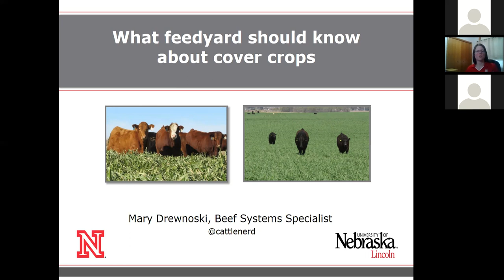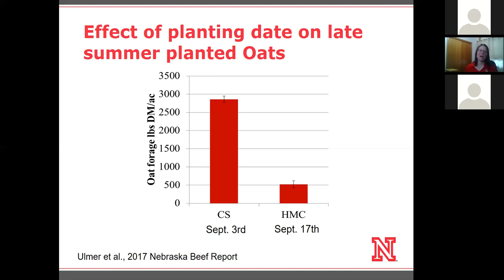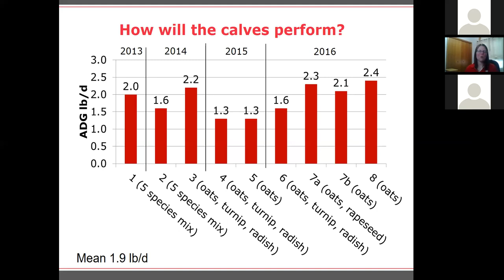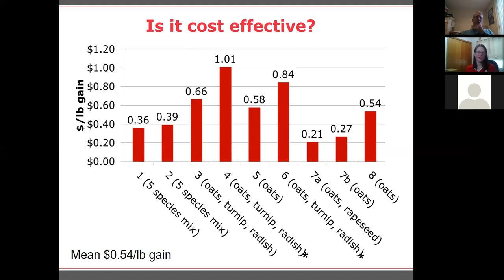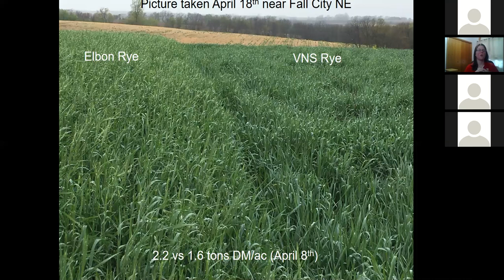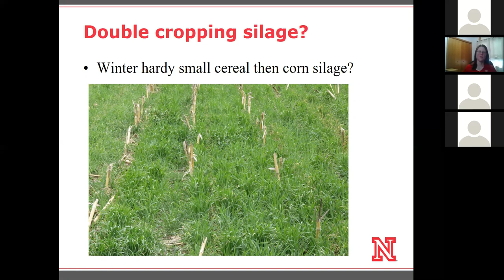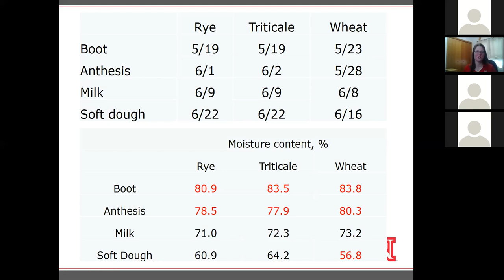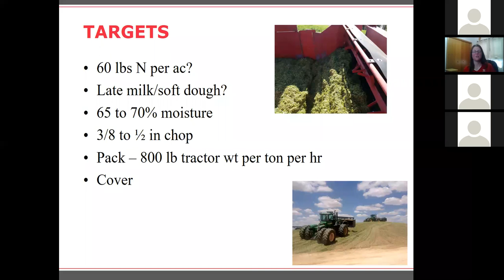2021 Feedlot Roundtable: What feed yards should know about cover crops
Can cover crops be the answer that allows you to buy more calves in the fall when they are cheap and grow them for at a low cost? Dr. Mary Drewnoski discusses options for using corn silage ground to grow calves in the fall/winter and in the spring. She talks about factors that effect calf performance and economics of the system.